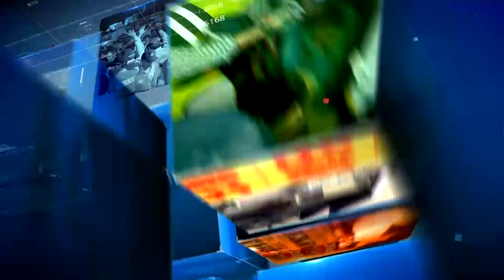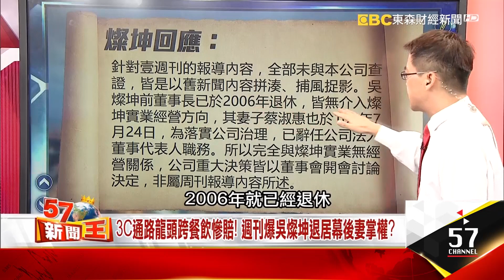3C通路龍頭跨餐飲慘賠！週刊爆吳燦坤退居幕後妻掌權？ - 李建興 蔡明彰《５７新聞王》精華篇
燦坤跨足餐飲、旅行社
大動作的伸展領域
現在卻看到金鑛裁員、暫停營業
背後的大刀闊斧之人又是誰？